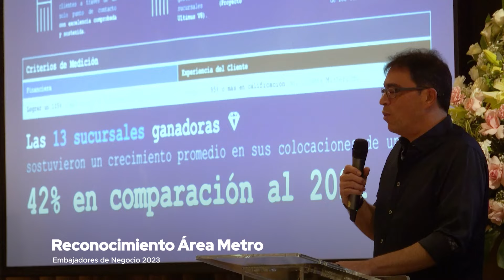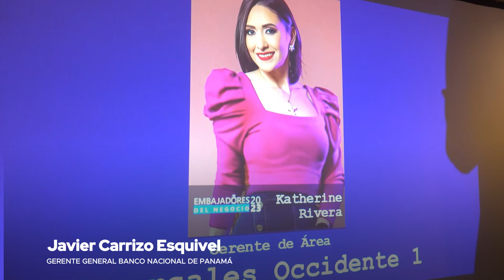EMBAJADORES DEL NEGOCIO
Con la finalidad de promover la excelencia en el Banco Nacional de Panamá, la Gerencia Ejecutiva de Sucursales realizó por primera vez el concurso “Embajadores del Negocio”.

Los colaboradores y sucursales galardonados fueron escogidos a través de una metodología que valora la consecución de los objetivos financieros, además de demostrar excelencia en los tres pilares estratégicos definidos por el Banco: Su Majestad el Cliente, Nuestra Gente y la Mejora Continua, promoviendo la integración y trabajo en equipo entre las áreas de Negocios, Operaciones y Seguridad.